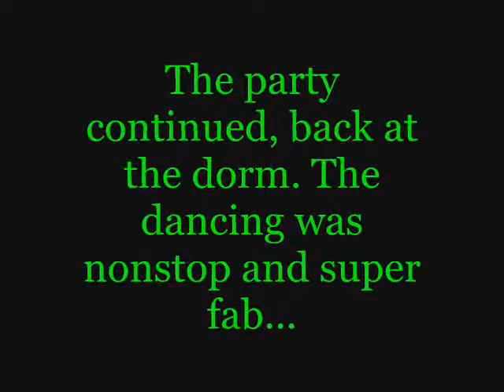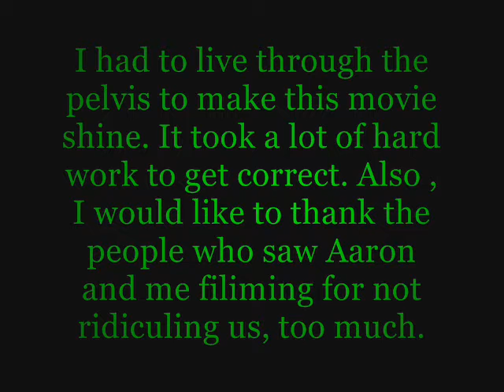Living through the Pelvis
I really do. And it shows.